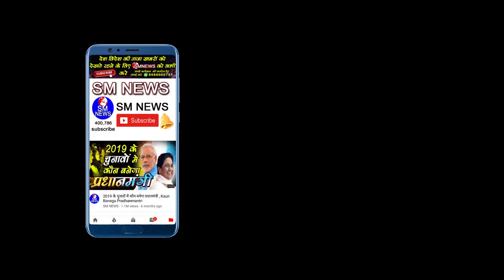बाबा साहब की आखरी किताब में ऐसा क्या लिखा है जो लोग आज जानना चाहते है - Adv. Suresh Chandra